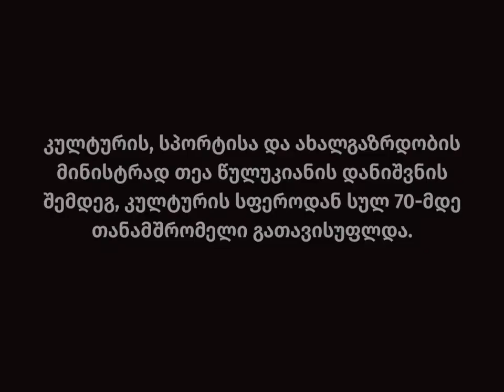მუზეუმის ყოფილი თანამშრომლების პასუხი თეა წულუკიანს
„მინისტრს განგებ შეჰყავს საზოგადოება შეცდომაში".

თეა წულუკიანის კულტურის, სპორტისა და ახალგაზრდობის მინისტრად დანიშვნის შემდეგ, კულტურის სფეროში მასშტაბური რეორგანიზაცია დაიწყო და საბოლოოდ, საკადრო წმენდის შედეგად, უკვე 70-ზე მეტი თანამშრომელია გათავისუფლებული.
14 მარტს ცნობილი გახდა საქართველოს კინოცენტრის დირექტორის თანამდებობიდან გათავისუფლების შესახებაც. წულუკიანის უწყებამ შიდა აუდიტის დასკვნა პროკურატურაში გააგზავნა.

ვიდეოში მოისმენთ მინისტრის ბრალდებებს ეროვნული მუზეუმის ყოფილი თანამშრომლების მიმართ. თეა წულუკიანის ბრალდებებს კი მუზეუმიდან გათავისუფლებული თანამშრომლები პასუხობენ და მის ბრალდებებს ტყუილს უწოდებენ.

სოციალური სამართლიანობის ცენტრი, საქართველოს ახალგაზრდა იურისტთა ასოციაცია და სამართლიანი არჩევნები (ISFED) გათავისუფლებულთა ნაწილის ინტერესებს სასამართლოში იცავენ.

📷 პუბლიკა